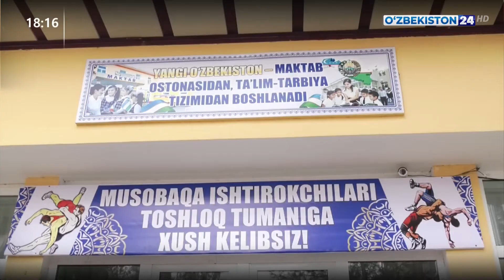Халқаро турнирда кучлилар саралаб олинди